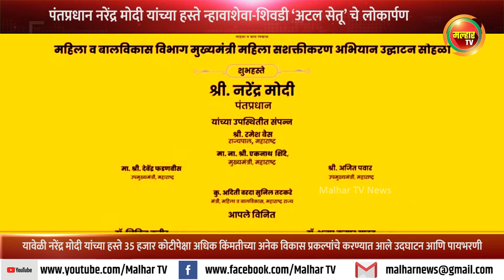‘अटल सेतू’ सह 35 हजार कोटी रुपयांच्या विकास प्रकल्पांचा नरेंद्र मोदी यांच्या हस्ते शुभारंभ !!!